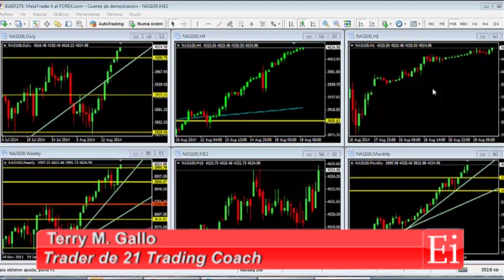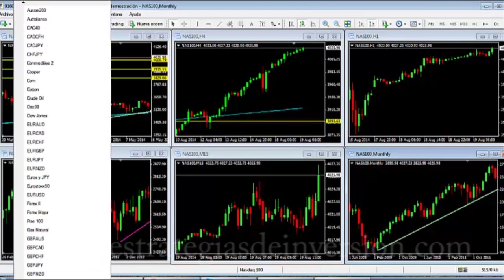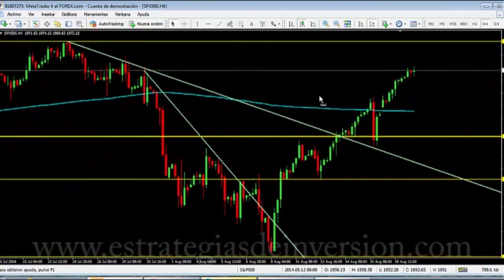Trading en índices americanos por Terry M. Gallo en Estrategias Tv (19.08.14)